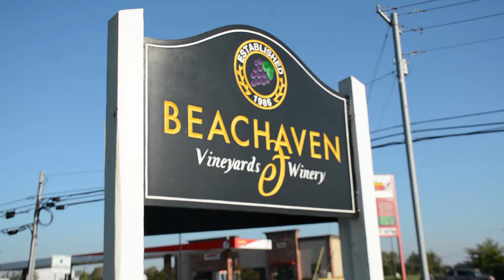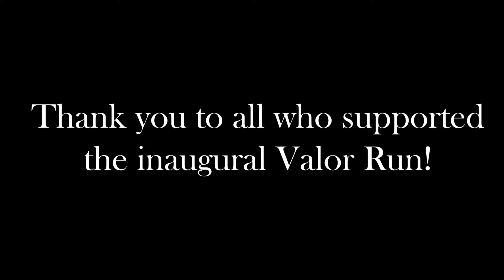Inaugural Valor Run Recap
Thank you to all who supported the inaugural Valor Run! Over $17,000 was raised for local non-profit organizations.